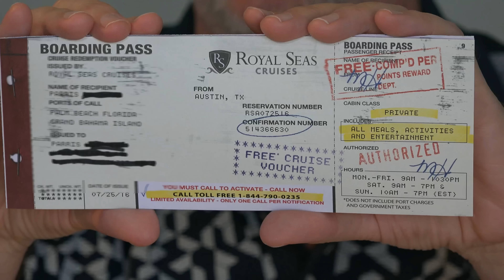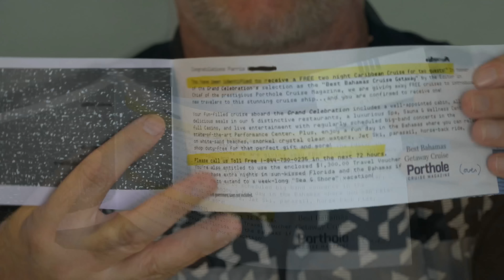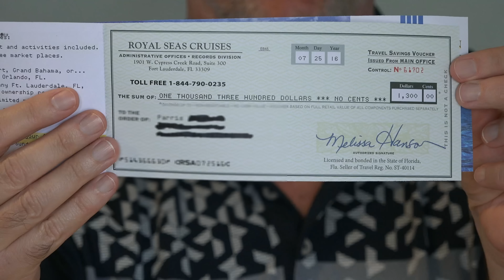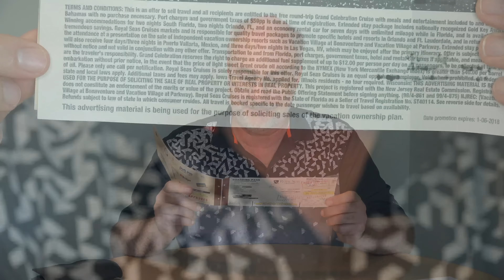Free Royal Seas Cruise- No strings attached? | EpicReviewGuys 4k CC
Royal Seas Cruises sent me boarding passes for a free cruise to the Bahamas.  How wonderful!  No strings attached they say.  Well, not until you read the fine print.  Here is the real story behind the "Free Bahamas Cruise For Two" letter that you may have found/will find in your mailbox.